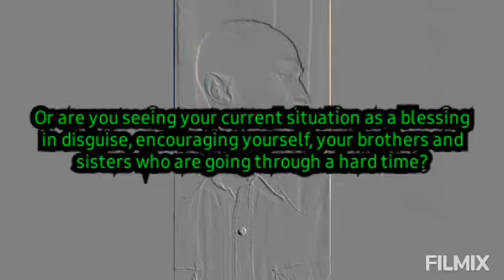Gratitude is a must! | Did my guest survive her test? | Ft Judith Samuels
A special guest shares with us an experience which tested her faith. But the question is, how did you handle this situation? What did she do in times of oppression? Did she express gratitude or instead experienced the lack thereof? Lets see how she handled her challenge.